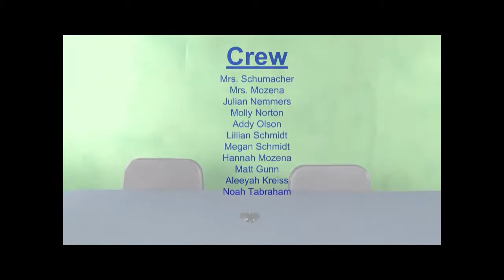WTV - May 3, 2017